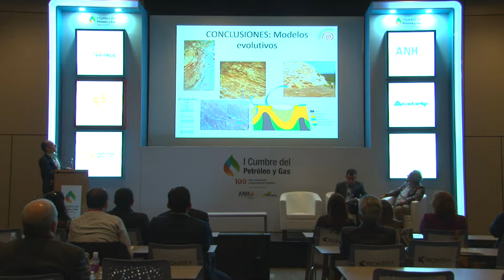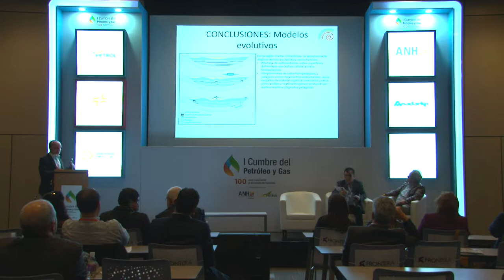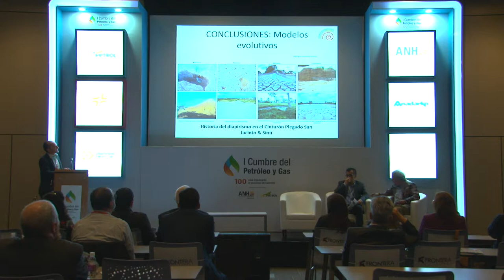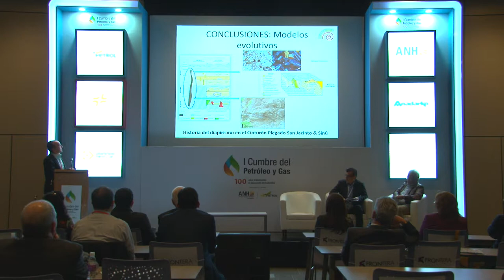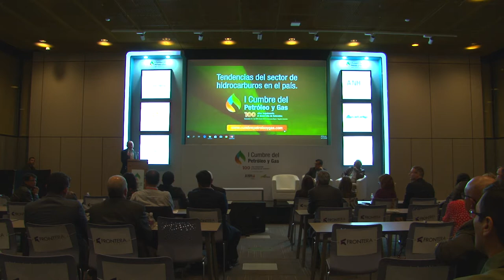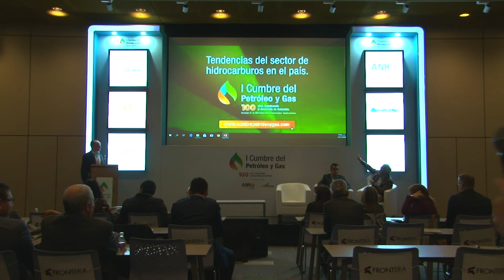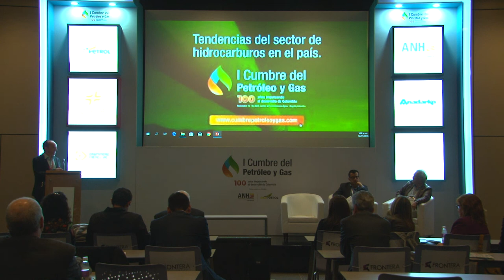Sala técnica I Cumbre Petróleo y Gas (Sala N) cap.15